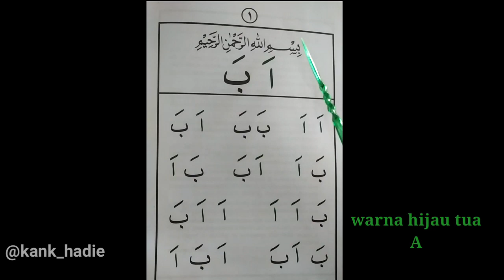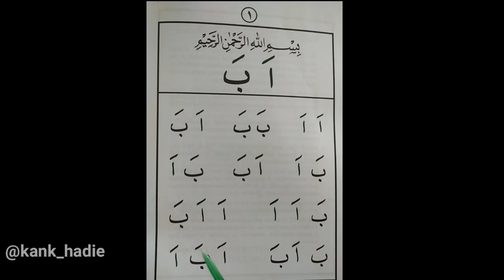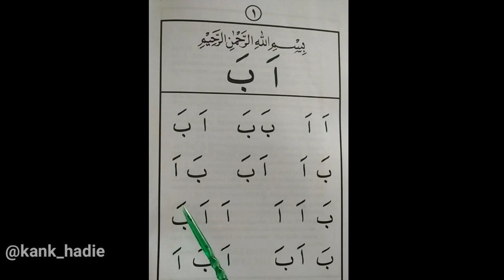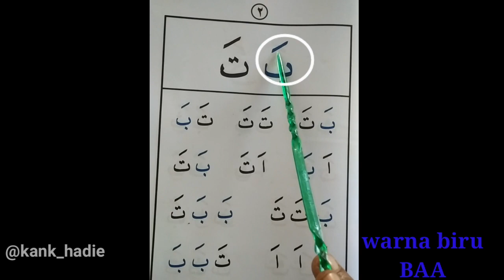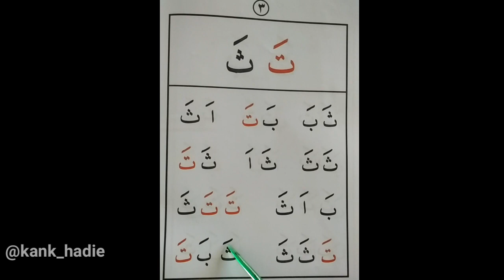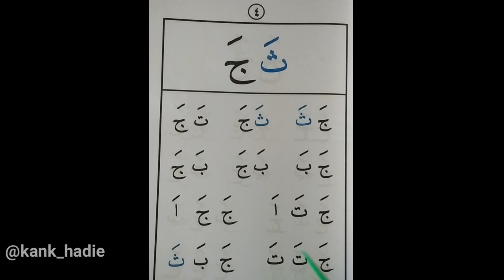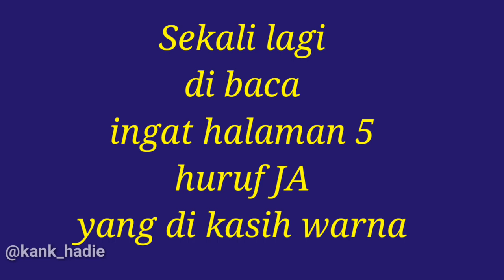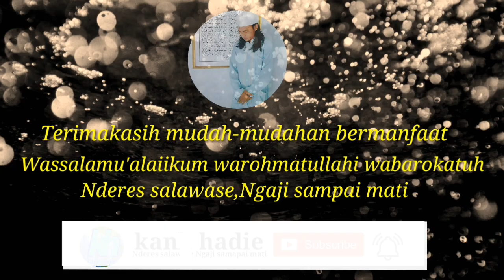Metode terbaru PRA TK Halaman 1-5 tidak ada kata terlambat selagi masih ada waktu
Kali ini membaca jilid PRA TK dari halaman 1 sampai 5,jadi PRA TK  sebelum ngaji jilid 1,pengenal dasar-dasar huruf hijaiyah ,sangat cocok buat yang pengin belajar membaca Al Qur'an karena sangat mudah di pahami dan di praktekan ,insyaAllah dalam waktu dekat sudah tau nama-nama huruf dan pengucapannya,intinya jangan bosan-bosan trus belajar.
jangan lupa kritik dan sarannya.

Salam

Amiin Amiin ya robal a'lamin.
اِهْدِنَا الصِّرَاطَ الْمُسْتَقِيْمَ و السَّلاَمُ عَلَيْكُمْ وَرَحْمَةُ اللهِ وَبَرَكَاتُهُ

terima kasih ❤️
tag abah ikfi